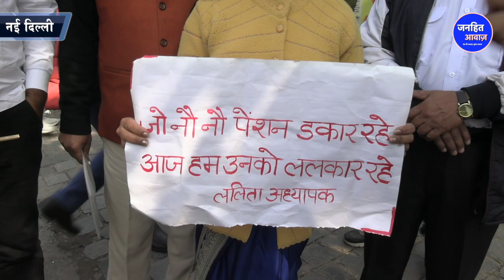जंतर-मंतर पर महिला शिक्षिका ने मोदी को ललकारा/WOMEN TEACHER ON BUDGET AND OLD PENSION